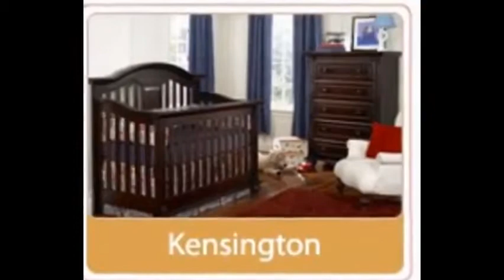Convertible cribs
Buy affordable and convertible baby furniture cribs and baby beddings. These are made from excellent quality of wood and rounded at the edges for safety.